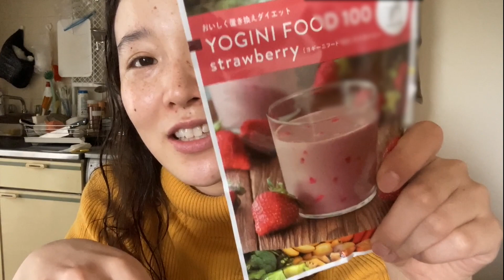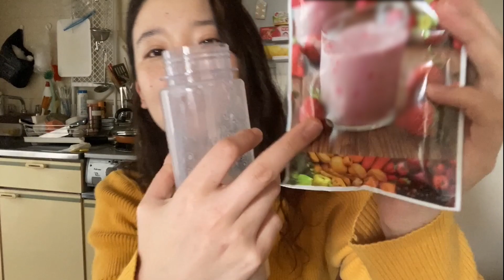みちるダイアリーDay5 yoginiフードを割る豆乳は調製か無調整か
こんにちは…🌞

かなりお久しぶりのダイアリーとなりましたが

今回は！！！

yoginiフードという
私が通っているホットヨガLAVAさんのブランドの食品について
買うか買うまいかをひたすら迷っている

そんな１日！！！！

なぜいつもヨガのことばっかし！！！なぜ！！！！

一人でも私と同じように購入を迷われている方が万が一いらしたら
ぜひコメントでお声かけください笑

※今回より少々動画にぼかしを入れているシーンがあり
お見苦しいところがあるかと思います…
今後も既に撮ったどうがについてはこんな雰囲気になりそうなので
お許しを…😂

またすぐダイアリー連投したいと思います！！

🎧みちるのmusic🎧
ミニアルバム「ラブレター」
Apple Music / spotify / YouTube music / amazon music / LINE MUSIC 他
各種サブスクリプションにて配信中！